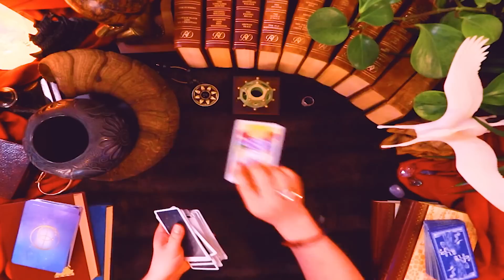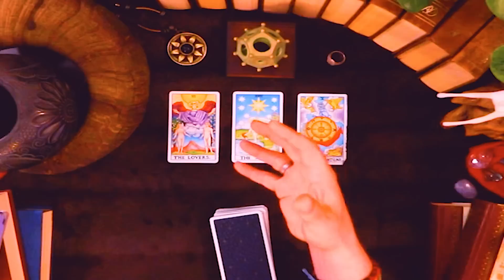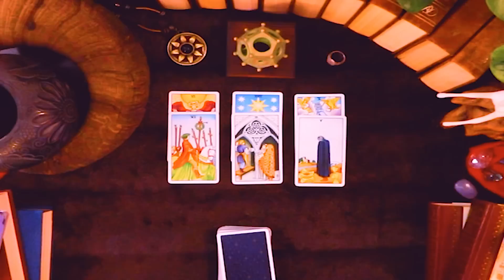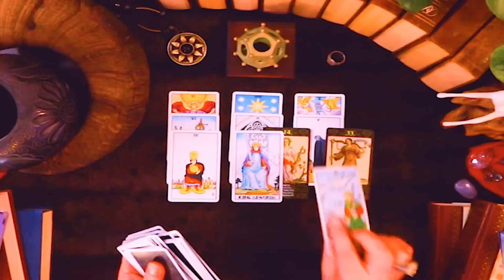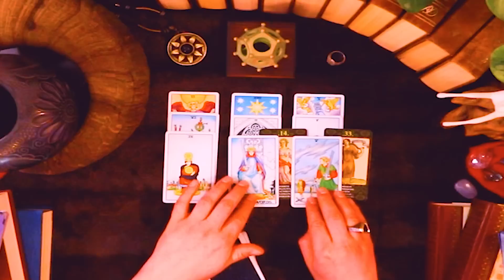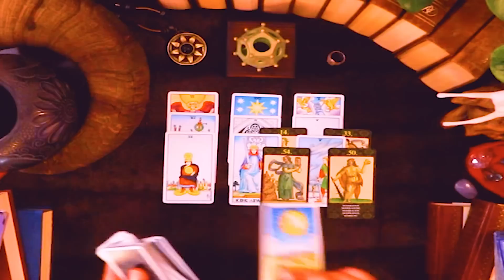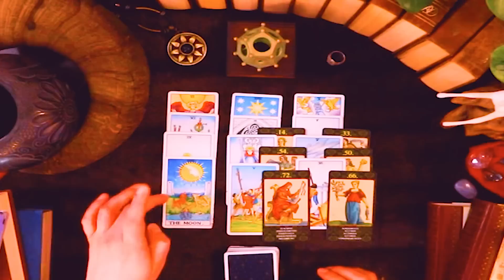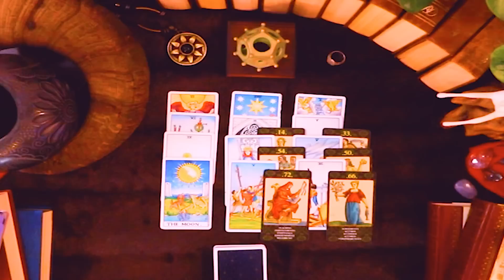ARIES ~ WARNING! DON'T LET THIS MOMENT PASS YOU BY!!! May 24 - June 7, 2022 Tarot Reading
This is a love life horoscope tarot reading for Aries for May 24 - June 7, 2022.
💍💎 Moldavite Ring 💎💍: The Exquisite Design and Craftsmanship of this Spiritual Ring was Created
🃏 Card Decks : Universal Waite Tarot Deck, Cards of Nostradamus, and the Magic of Unicorns Oracle Deck.